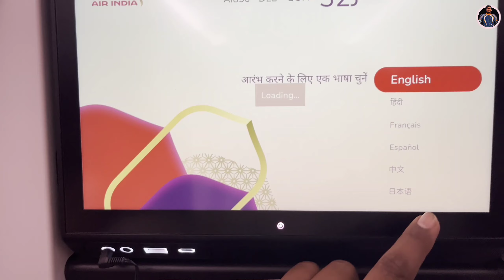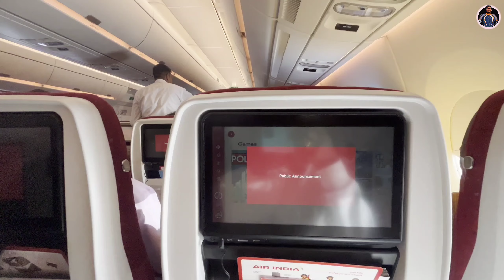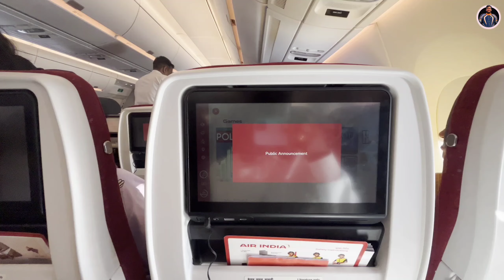पहिल्यांदा Flight ने प्रवास ती पण window seat l Vlog 85 l खुप भारी experience होता..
नमस्कार मंडळी,

तर आज घरी जायच प्रवास आणि तो पण flight ने पहिल्यांदा प्रवास करणार आहे आतापर्यंत फक्त airport बाहेरून बघितल होत पण आज प्रवास करतोय ते कशाप्रकारे केलाय हेच दाखवलं आहे जर तुम्हाला व्हिडिओ आवडली असेल तर लाईक करा,शेअर करा आणि कमेंट करा जर नवीन असाल subscribe करायला विसरू नका.